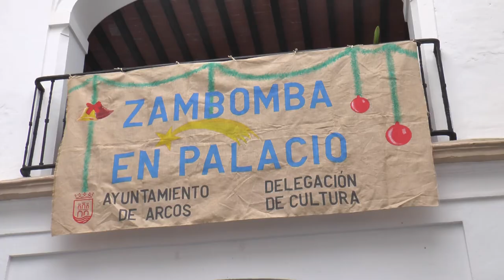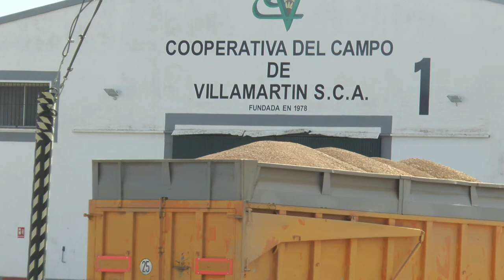NOTICIAS SIERRA DE CÁDIZ - 14/12/2020